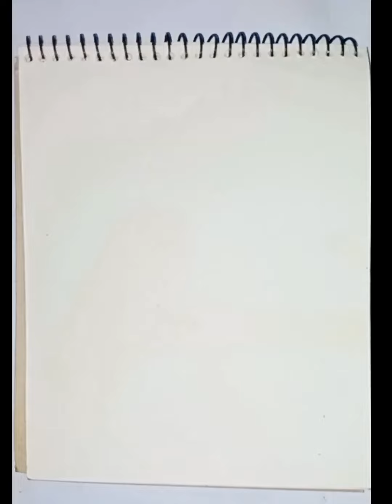landscape scenery drawing easy || poster colour painting tutorial step by step for beginner 🎨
how to draw scenery || how to draw landscape scenery || watercolor painting tutorial || satisfighting art tutorial || how to draw heel || how to draw tree || easy drawing and painting || easy art idea || poster colour painting technique 🎨